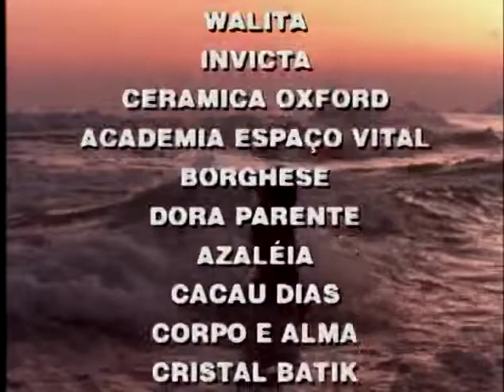Confissoes de Adolescente 09 Chegou o Verão (17/10/1994)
Diana e Barbara entram em desespero com a chegada do verão para emagrecer. Ao mesmo tempo a chegada de Fernanda, uma nova vizinha do prédio, muda o comportamento dos os meninos do grupo, que passam a ignorar as duas irmãs e as outras meninas da roda de amigos, fazendo com que Diana e Barbara entrem em desespero. Ao mesmo tempo Natália tenta convencer as irmãs que as pessoas são bonitas do jeito que são e que elas devem parar com a compulsão. Diana e Barbara não dão atenção à irmã e entram em dieta, academia e formulas mirabolantes para emgrecer e melhorer o visual para chamar a atenção dos meninos do grupo até que descobrem que Fernanda está apaixonada por Felipe, justamente o único menino dos amigos que não lhe deu atenção. As irmãs então ajudam Fernanda a sair com Felipe e fazer com que o garoto se interesse por ela. Enquanto isso Carol desregulariza a balança da casa para deixar as duas irmãs irritadas e faze-las desistir da dieta.

Participações especiais:
Mônica Carvalho como Fernanda
Duda Vila Verde como Felipe
Manitou Felipe como Kiko
Daniel Lobo como Marcos
João Brandão como Antônio

Wikipédia, a enciclopédia livre.